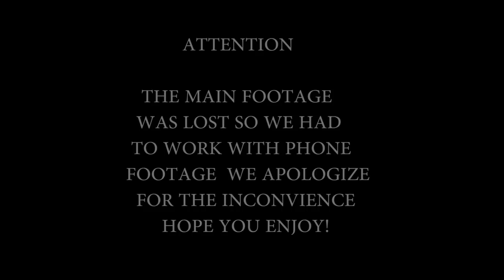DFWBL | Battle Rap | Hero vs Prep